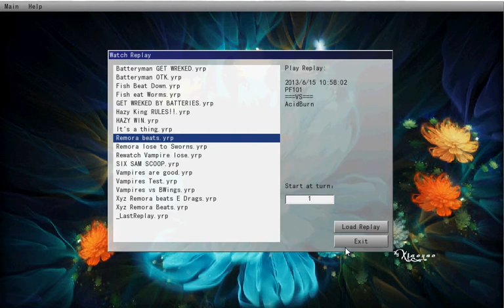Remora Beats (Xyz Remora Deck)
Here is the deck in action.